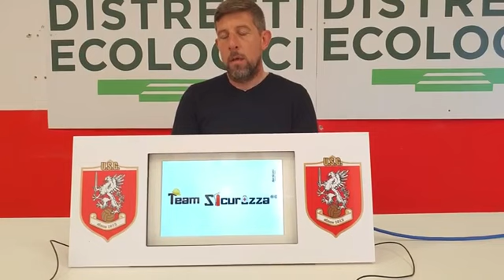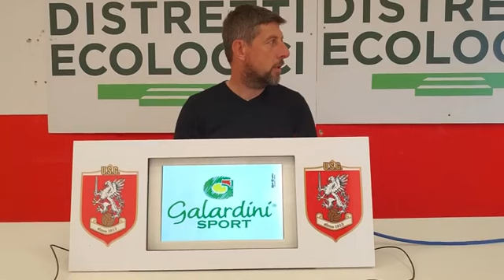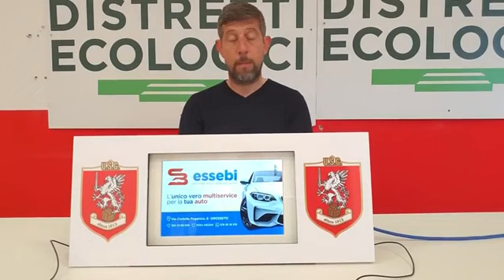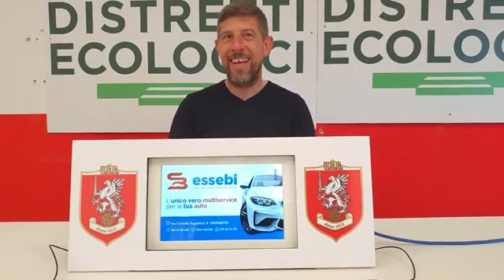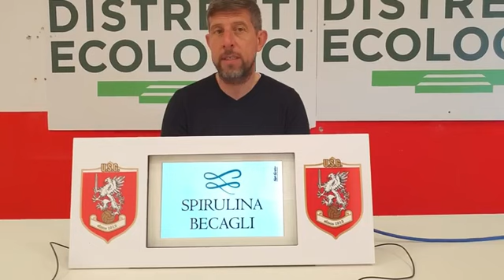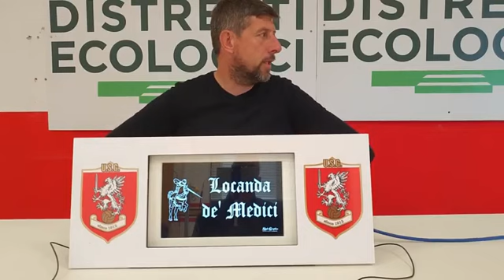Conferenza stampa di mister Roberto Cretaz alla vigilia della gara Us. Grosseto - Tau Altopascio